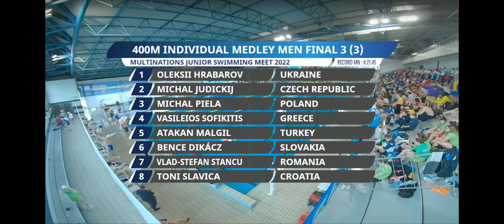400m Medley Men FINAL HEAT - Multinations Junior Swimming Meet 2022 Slovenia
400m Medley Men final heat of Multinaions Junior Swimming Meet 2022 Kranj, Slovenia

Results:
1- Michal Piela (POL) 2004 4:26.00
2- Atakan Malgril (TUR) 2005 4:27.08
3- Oleksii Hrabarov (UKR) 2005 4:29.62
4 -Vasileios Sofikitis (GRE) 2004 4:30.27
5- Bence Dikácz (SVK) 2004 4:30.30
6- Michal Judickij (CZE) 2004 4:31.36
7- Vlad-Stefan Stancu (ROU) 2005 4:31.54
8- Toni Slavica (CRO) 2004 4:32.92